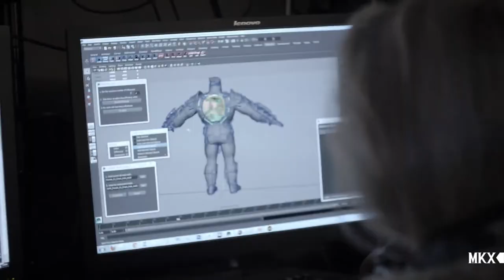Mortal Kombat X [Next Trailer]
"GTX GAMEPLAY"
Mortal Kombat X Gameplay Walktrough Trailer PS4 XBOX One PC